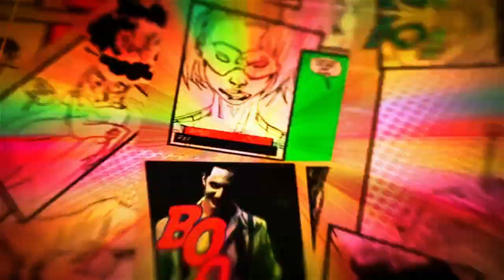Support better people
You know, the ones that will appreciate it.